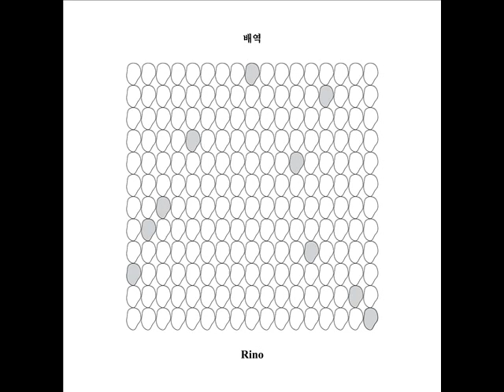Rino (리노) - 3.그대에게서 멀어지는 여행 (A trip away from you)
[1st Album - 배역 (Role)]
Rino (리노) - 그대에게서 멀어지는 여행 (A trip away from you)

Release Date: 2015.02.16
Genre: PopRock
Language: Korean

1. curtain falls
2. 배역 (Role)
3. 그대에게서 멀어지는 여행 (A trip away from you)***Title**
4. 마술 feat.시은 (Magic feat.Si Eun)
5. concrete rain
6. 이해해 (Understand)
7. 희극 (Comedy)
8. view of you
9. 눈 (Snow)
10. 아무도 없는데 (Nothing)

가사:

그대에게서 멀어지는 여행을 떠났어
여긴 어딘지, 어딜 가는지 모르겠어
곁에 있어도 그대 얼굴 바라볼 수 없어
입술 색깔이 어떤 색인지 기억이 안 나
그때처럼 웃어줘요
서로를 원했던 기억은 변하지 않았어
그대가 원하면 언제든 되돌릴 수 있어
그저 웃어주면 그저 웃어주면
서로를 가졌던 기억은 변하지 않았어

Only for pure entertainment purpose.